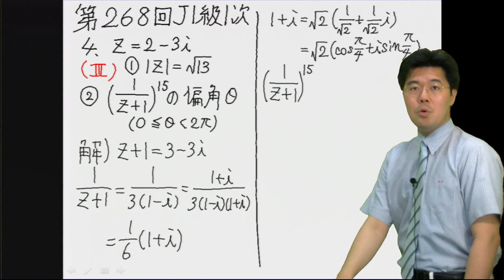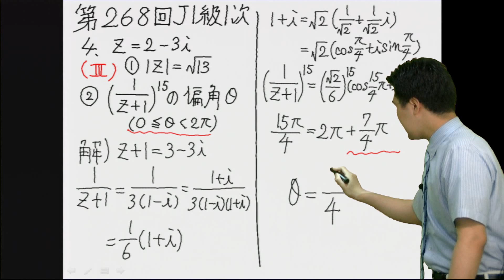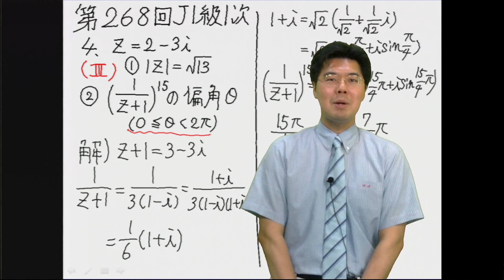数学検定解説 第268回検定 準1級 1次 問題4 ② （下嶋）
数学検定準1級　過去問題解説講座

今回の先生は下嶋先生です。
今回は数学Ⅲの複素数平面です。